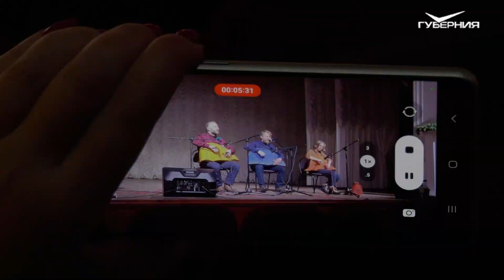ЗВУКИ ЭТОГО ДРЕВНЕГО ИНСТРУМЕНТА МОМЕНТАЛЬНО ОТПРАВЛЯЮТ В ПРОШЛОЕ 🤘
Недавно побывал в @scrtk63 ("Самарском центре русской традиционной культуры") и послушал удивительный концерт @paramonovdmitry (Дмитрия Парамонова) 👏

Музыка гуслей завораживает и переносит в далёкие времена наших предков. Очень медитативное звучание, под конец даже стал засыпать очень сладким сном. Но сначала мне удалось самому прикоснуться к этому старинному инструменты и даже выдать какие-то не самые плохие звуки 😃

За приглашение спасибо @id59533509 (Андрею Давыдову) ✊

Подробности в этом видео 😉

Отрывок из программы Утро Губернии ☀